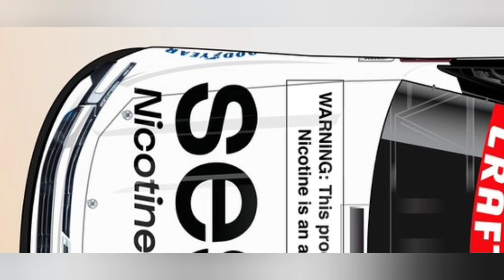Truck: Spencer Boyd's 2024 #76 sesh* Paint Scheme